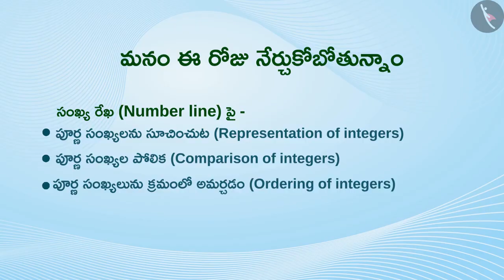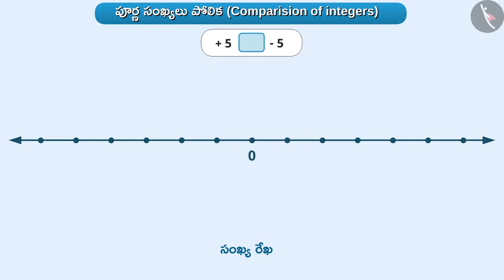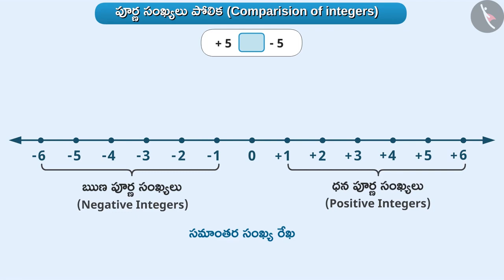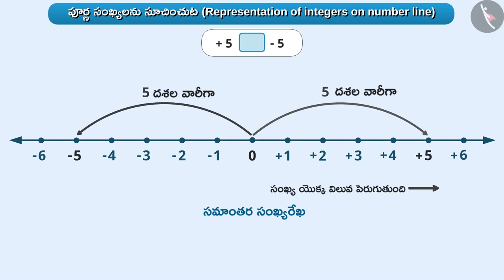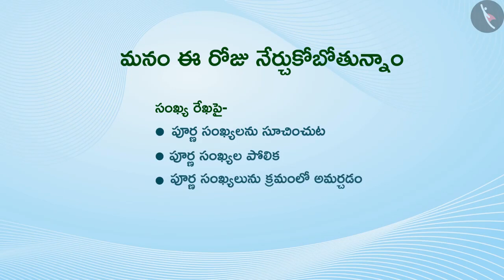పూర్ణసంఖ్యలను సంఖ్యా రేఖపై సూచించుట | Representation of Integers on number line | Class 6 | Maths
పూర్ణసంఖ్యలను సంఖ్యా రేఖపై సూచించుట | Representation of Integers on number line | Class 6 | Maths | Telugu Medium